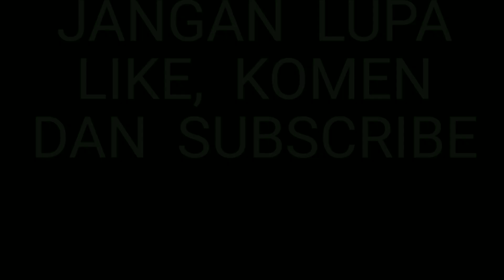KARENA SENGKETA, WARGA DAN PANSUS INVESTIGASI SIDAK KE LOKASI PENAMBANGAN PT. BERAU COAL